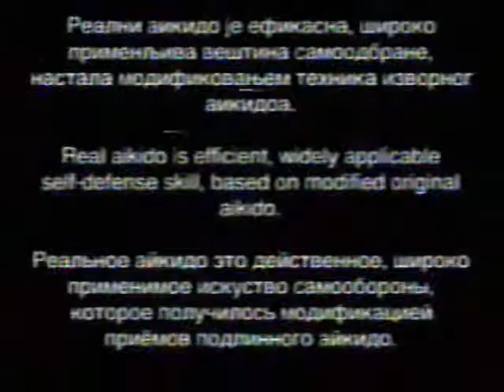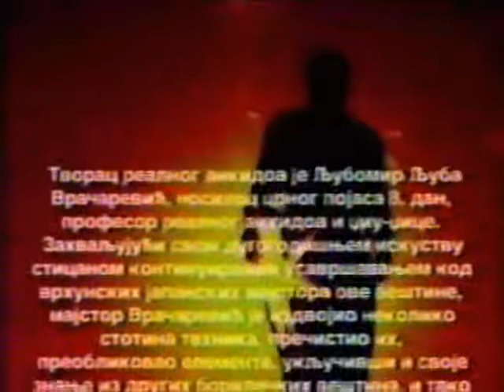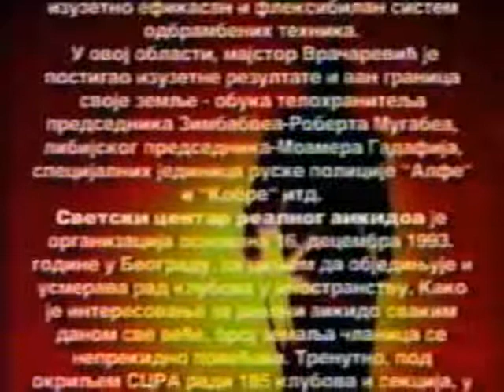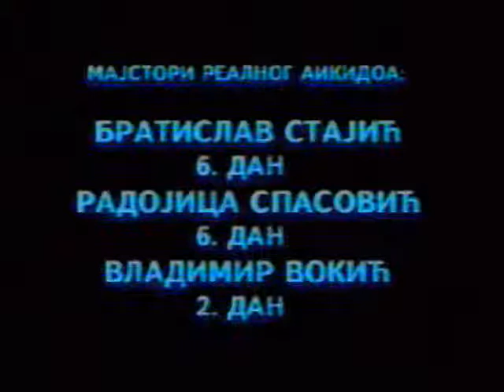REALNI AIKIDO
Iz programa za polaganje za učenička zvanja u Školi Aikidoa Sokea Ljubomira Vračarevića.
Prvi program za polaganje u okviru novoosnovanog stila aikidoa "realnog aikidoa".